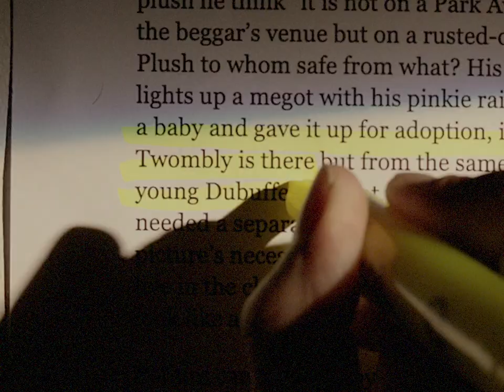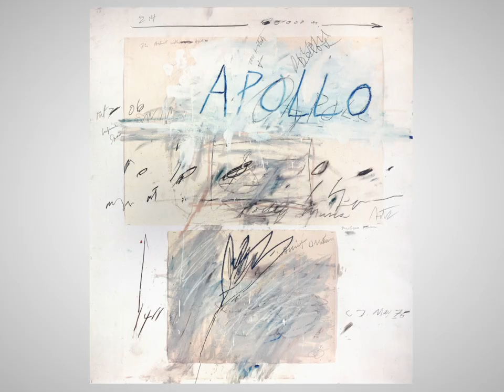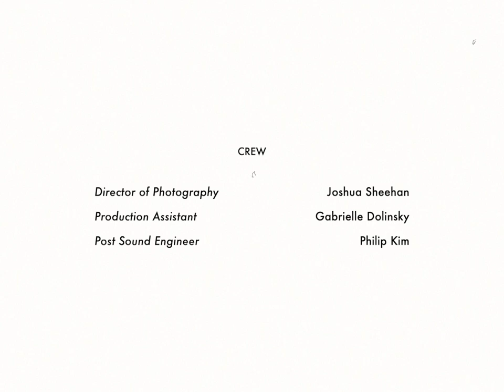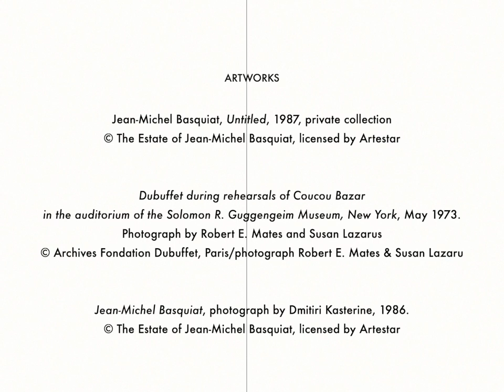Brut, My Beauty: Jean Dubuffet and Jean-Michel Basquiat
In 1981, poet Rene Ricard wrote “If Cy Twombly and Jean Dubuffet had a baby and gave it up for adoption, it would be Jean-Michel.” Was he on to something?

In this short film, directed by Sophia Loren Heriveaux (Goldfin Films), we explore the striking parallels between the life and works of Dubuffet and Basquiat. We’ll never know if the two artists ever actually met but seeing their work stand up alongside one another’s, despite a 60-year age gap, is a testament to Basquiat’s prodigious talents and Dubuffet’s relentless invention.

Creative Team
Sophia Heriveaux: @sophiaherx
Joshua Sheehan: @sheehan.josh
Gabrielle Dolinksy: @gabidnyc
Philip Kim: @philipalexanderkim
Jalen Taylor: @jalentaylorr
Josh Keller: @josh.b.keller
Olivia Jensen: @oliviajensen_art
Mckenna Ryan: @mckennna